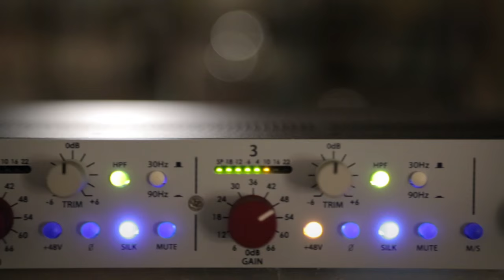Trixie Whitley - Hourglass - 2/2/2016 - Paste Studios, New York, NY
Trixie Whitley - Hourglass
More Trixie Whitley in the Paste Cloud Whitley&m=Video